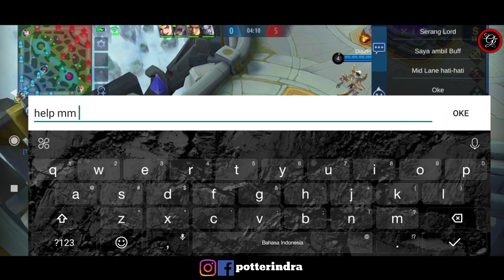Build Kimmy DC Dragon Tamer - Epic Comeback Full TOXIC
[GAMES]
Lihat "Mobile Legends: Bang Bang" :

Gameplay Solo Player pakai Dragon Tamer Kimmy gara gara DC . eh Pada Semuanya Toxic. Lost awal Gw coba untuk tetap focus akhirnya mau focus juga dan Comeback is real lah terjadi. Kobong Wombo Kobongan. nih Build Kimmy Dragon Tamer Versi Potterindra
 Toxic yang Hqq dimana minta Suren lose awal totalitas tanpa batas . OMG Omo Omo . huft

1. Download Mobile Legends :
Ada di Playstore dan IOS
2. Instal Full Wifi :
3. Total Download Sediakan Memory : 6 Giga.
4. Total Kuota Hingga 3.05 Giga  (Karena Patch).
5. Biarkan download patch sampai selesai jangan dibuat main dulu agar lebih  kencang.
6. Have Fun Guys.
7. Info Games :
 Ditawarkan Oleh : Moonton

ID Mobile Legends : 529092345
Username : potterindra

Indonesia
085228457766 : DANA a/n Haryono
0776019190 : BNI / Harindra Guruh Respati
D8GPxhJ3U485wtLxeK2SfgqYejcwqvYrhA : Dogecoin
19jD8Eb7Z2DBqqmJr6z7Yg6abgoC7h2F6B : Bitcoin
TPMX5NieQUkWPKvAGFejV3MFDKomRWKjke : TRX / BTT